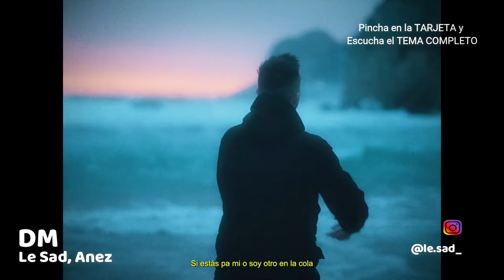Escucha este TEMAZO de - @Lesad_sg 😶‍🌫️😶‍🌫️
Babo Flow, Tatto RD - PAO PAO